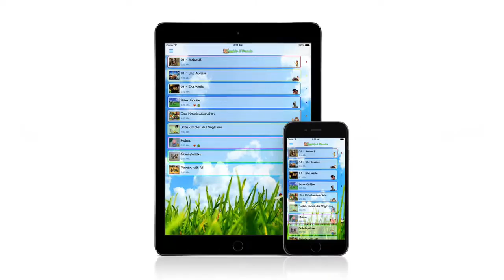Piggeldy & Freunde iOS-App - Trailer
Our new iOS app Piggeldy & Freunde includes a free videoclip of the Plonsters, Piggeldy & Frederick, Bernard, Papa Löwe, Jozhik, Ritter Fridolin and others.